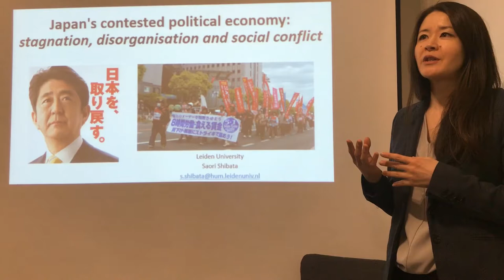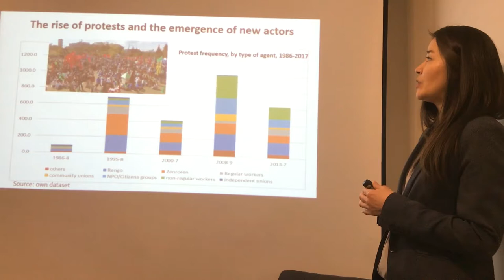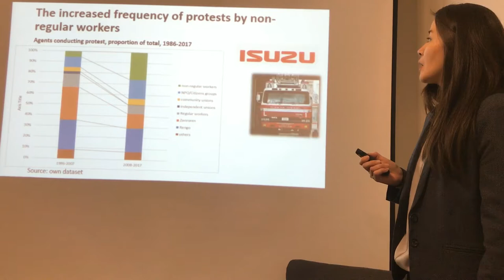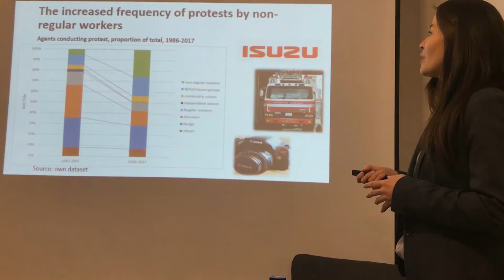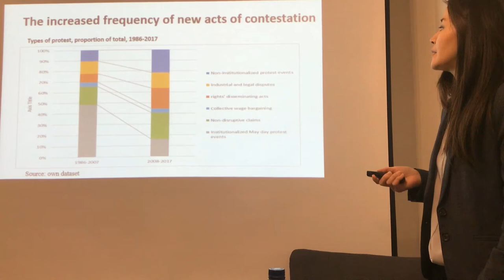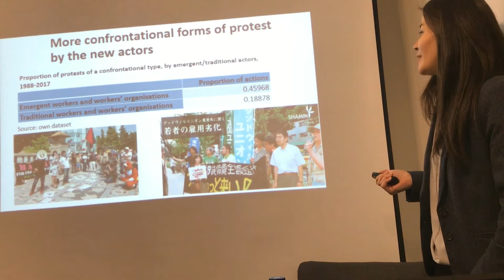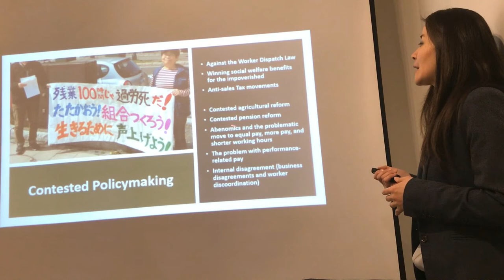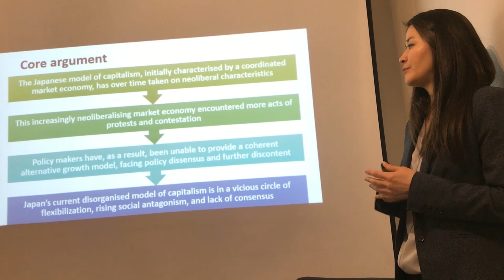Saori Shibata - Japan's Contested Political Economy: Stagnation, Disorganisation and Social Conflict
A discussion by Saori Shibata, lecturer in the political economy of Japan, of how the creation of precarious workers is being contested in the changing capitalist context of Japan.

This talk was part of an event co-hosted by CSE Midlands and CPT: 'Automation, Changing Work, and New Ways of Struggle'